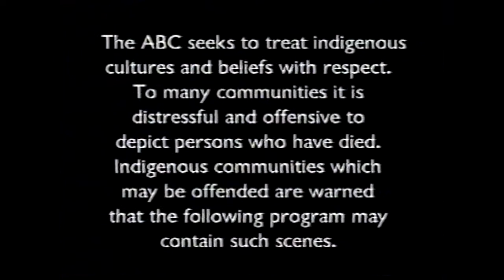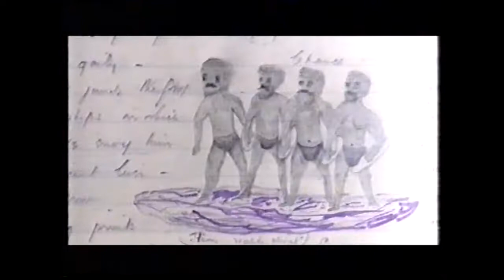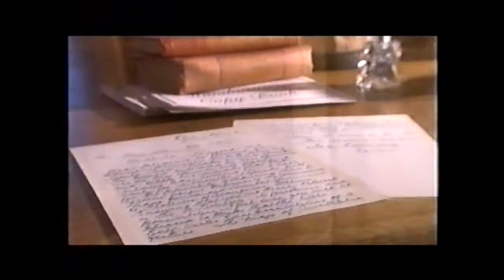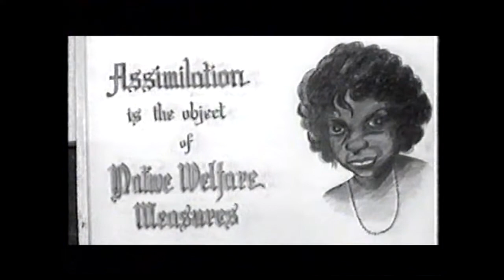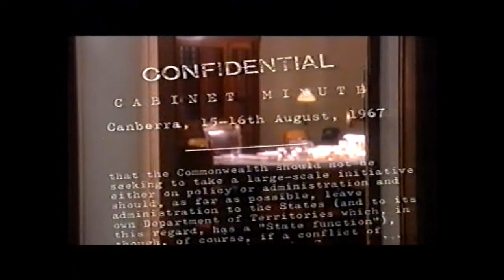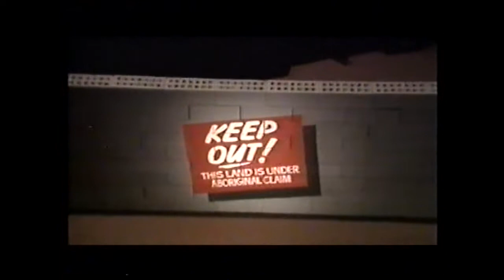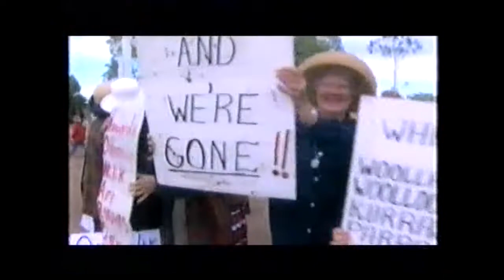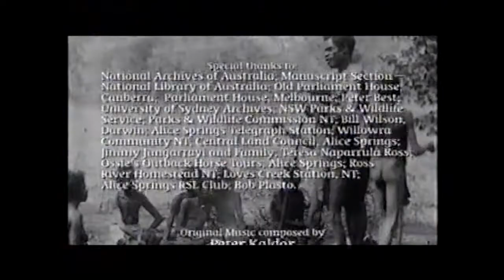100 Years The Australia Story Episode Four Unfinished Business Aboriginal History 1967 Referendum